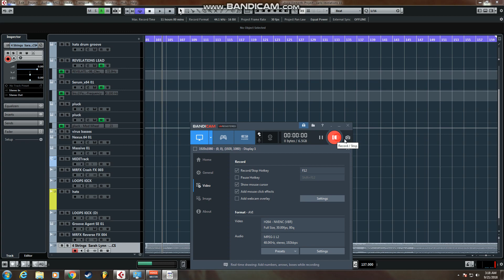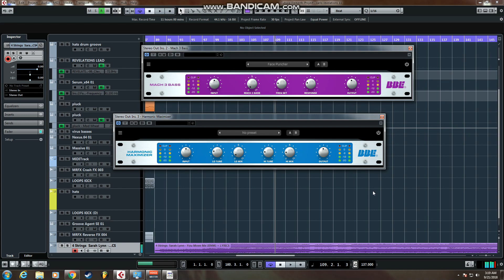2 Plugins i Prefer to put on my Tracks - Demonstration of plugins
this is 2 plugins that makes your tracks sound better without distorting them... BBE mach bass and BBE harmonic maximizer